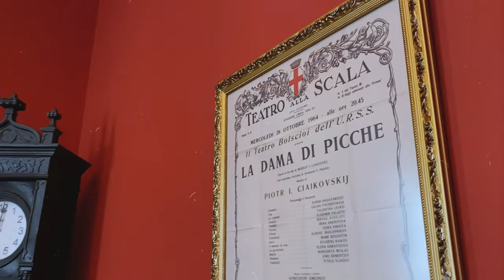Бэкстейдж интервью с Андреем Райкиным, апрель 2021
Мы ездили в гости к искусствоведу и сотруднику музея при театре «Геликон-Опера» Андрею Райкину.

апрель 2021